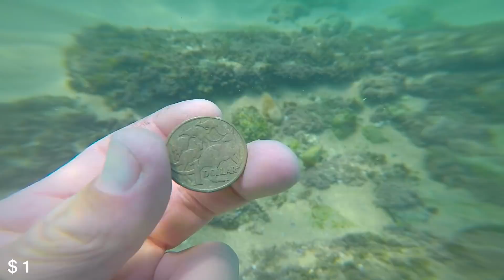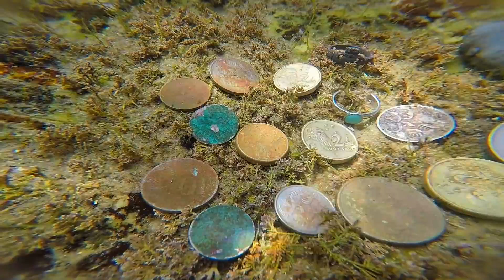Metal Detecting in Clear WATER Found Chunk of GOLD (This BIG)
G,day Guys👍 Today we Help find a chunk of GOLD Treasure, this BIG!! while metal detecting Underwater. Welcome to our PATRON FAMILY❤️ YOU support our 💦Ocean💦 Trash cleanups & reuniting lost property to owners❤️👍 and we have Metal detector REWARDS for YOU to help keep our waterways clean❤️👍

More AWESOME CRAZY MetalDetecting Adventures

Take Care Stay Safe and I’ll See You All On The Next Hunt💍👍